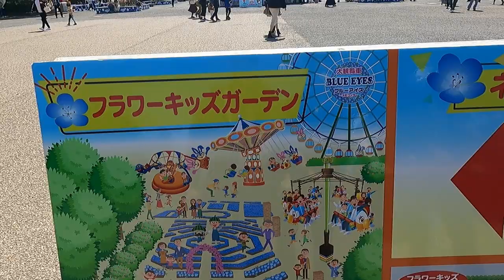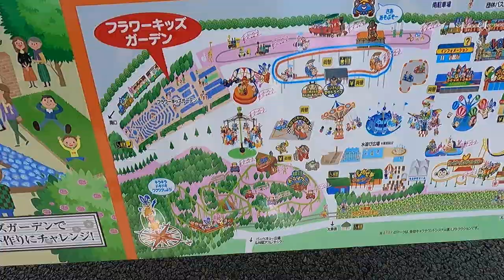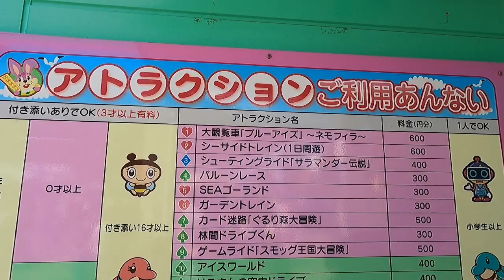PLEASURE GARDEN / JAPAN AMUSEMENT PARK RIDES / HITACHI SEASIDE PARK /IBARAKI PREFECTURE TOURIST SPOT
Located inside the Hitachi Seaside Park in Ibaraki Prefecture is the Pleasure Garden.
The Pleasure Garden features over 25 rides and attractions.
Towering over the Pleasure Garden is a large Ferris Wheel that provides a great view of much of Hitachi Seaside Park.
A ride is a must-do if you happen to be in the area around sunset!

The Pleasure Garden Amusement Park is divided into the following areas:
– Giant Ferris Wheel
– Cycling center (11km long bike path) with rental bikes
– Mini putting course
– BMX bike course
– Grassland
– BBQ Area
– Card Labyrinth (Maze)
– Water Plaza (open in summer only)
– Amusement park games
– Kids rides & coasters
*The Omoshiroi Tube has been taken down

*Kids must be 110cm and in elementary school in order to ride coaster.

Note: Kids Cart, Safari pets, battery cars, and amusement park games are a separate charge (coin/cash only)

ADDRESS:
552-18 Ajigaura, Hitachinaka, Ibaraki 311-1201 Japan